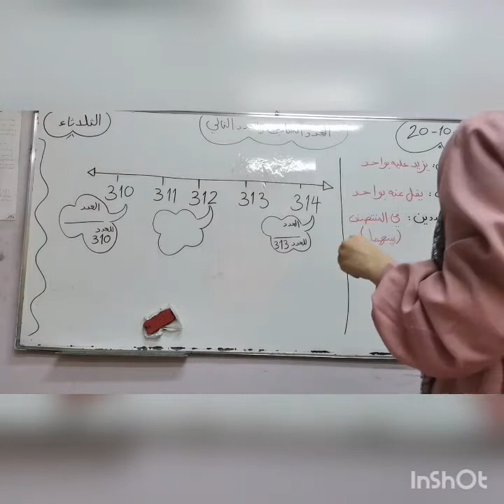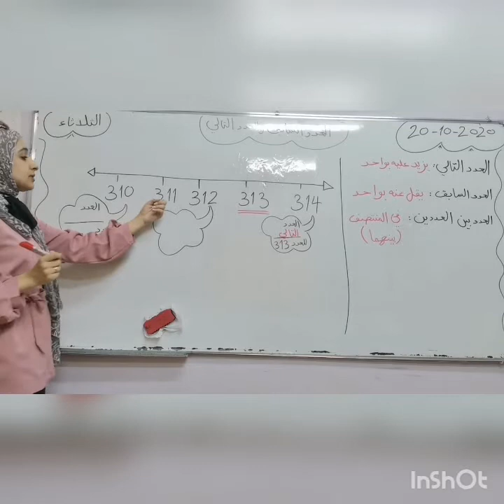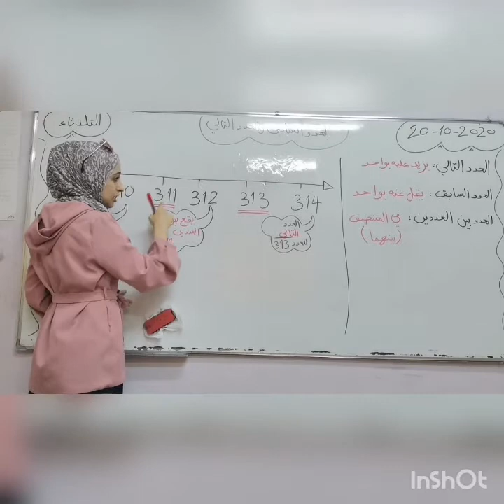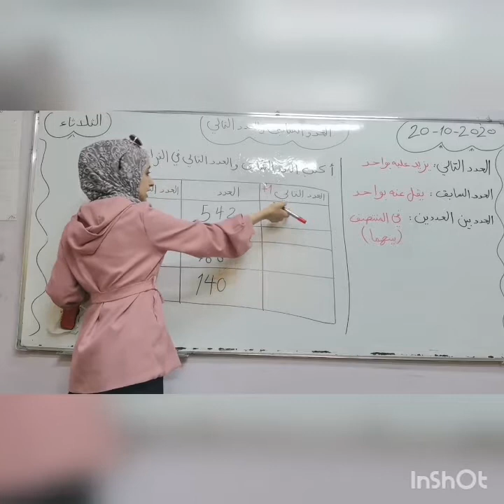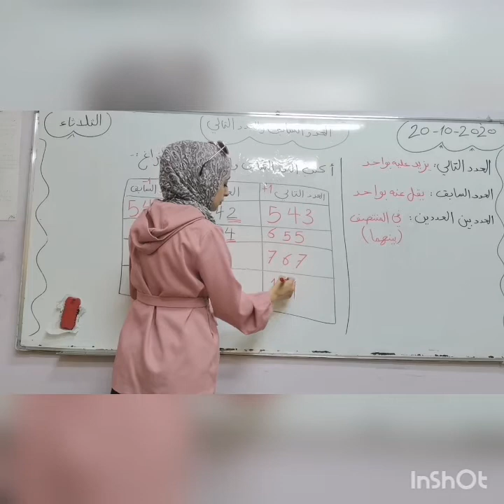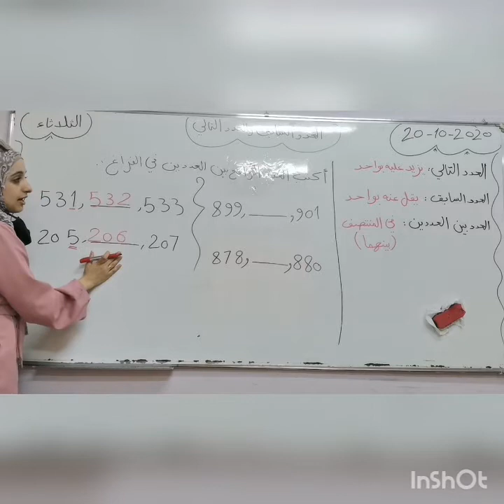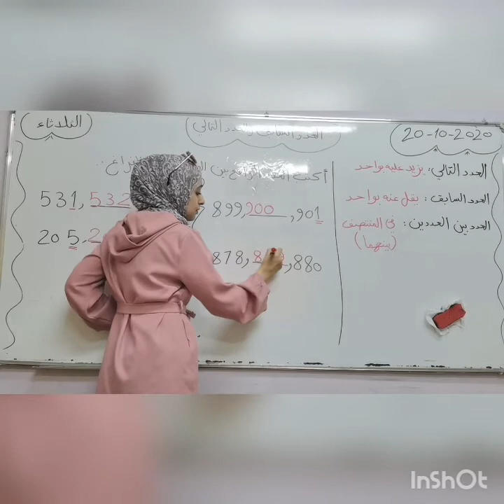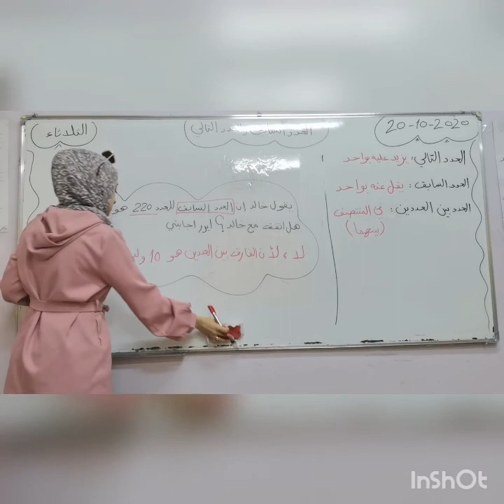العدد السابق والعدد التالي